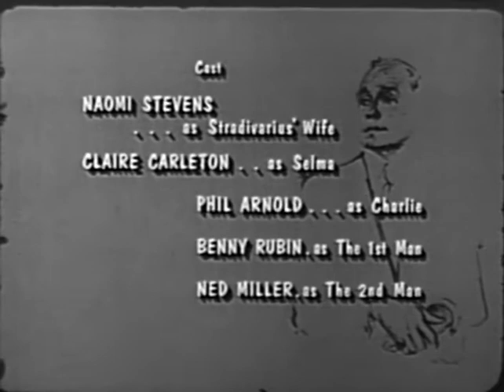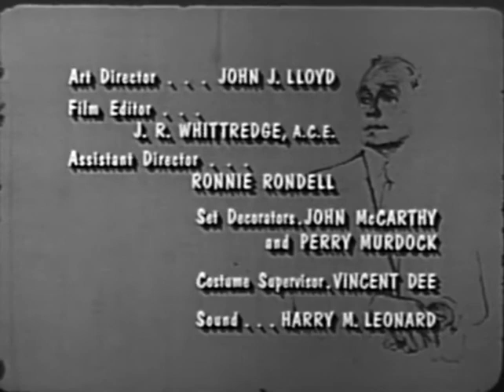1965 02 12 Stuart Canin